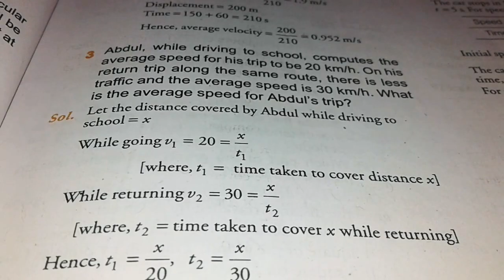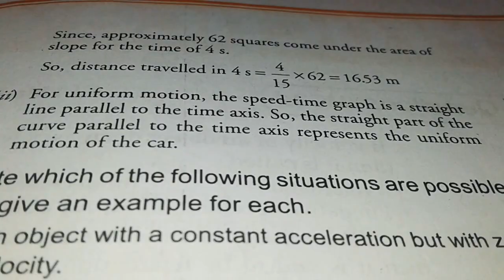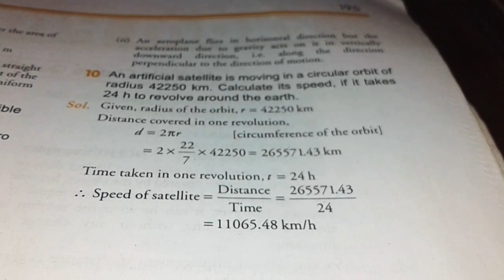Class 9 science chapter 8 exercise solutions